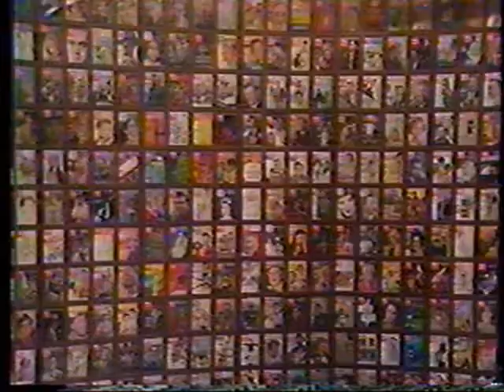TV Guide's 25th Anniversary show - 1979 - part 1 of 9!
Here is part 1 of TV Guide's 25th Anniversary show, from 1979, as taped from WKYC, TV3, Cleveland, NBC.